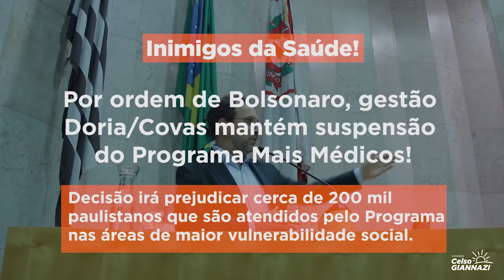Jair Bolsonaro, João Doria e Bruno Covas: inimigos da saúde e dos paulistanos!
Gestão Doria Covas abaixa a cabeça para Bolsonaro e mantém suspensão do Programa Mais Médicos.
🤔 Até quando a Saúde de São Paulo será menosprezada?